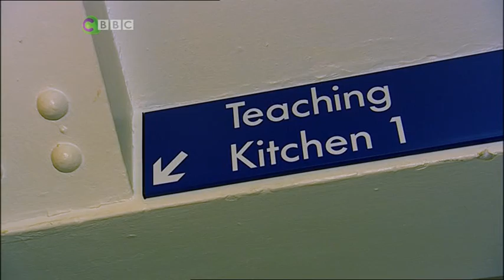Bring It On S01E07 Cookery